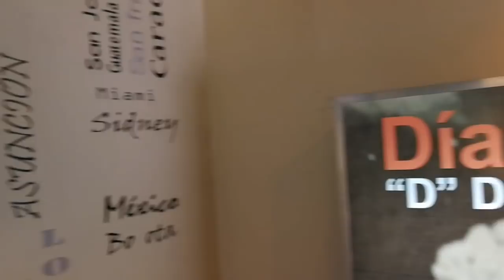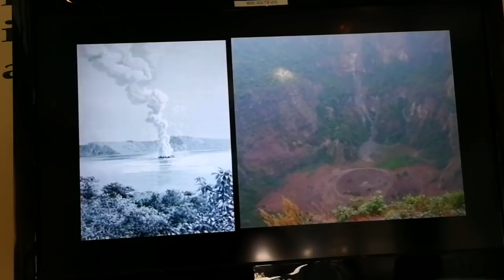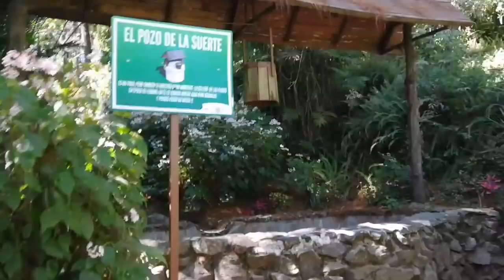Un Volcán que Explotó, El Boquerón